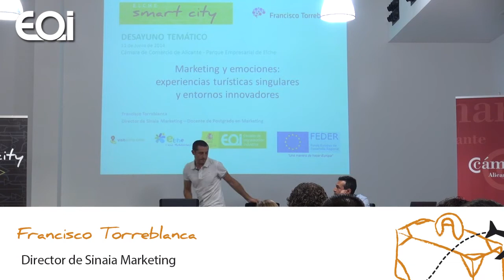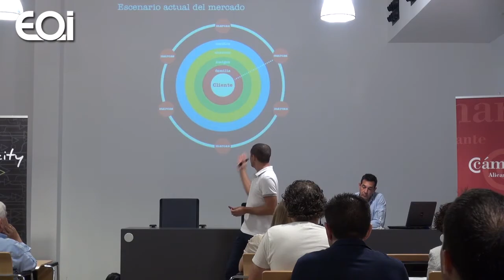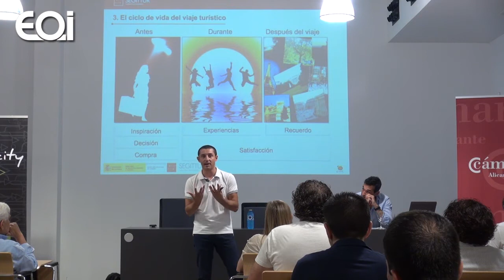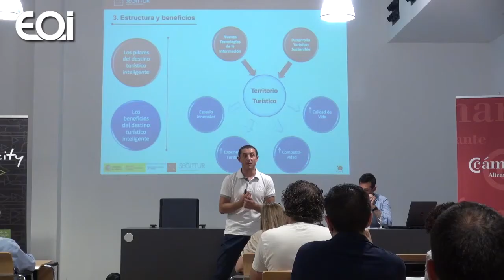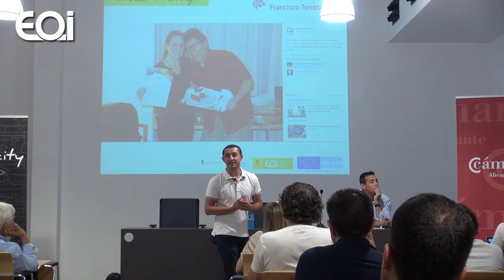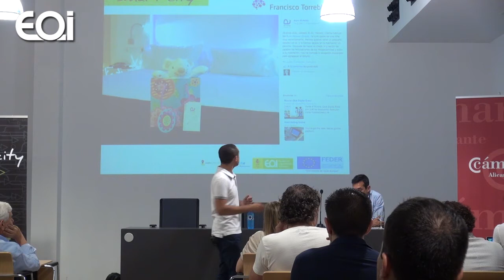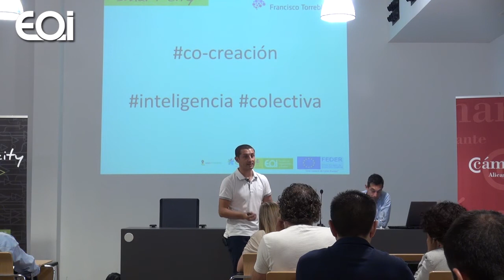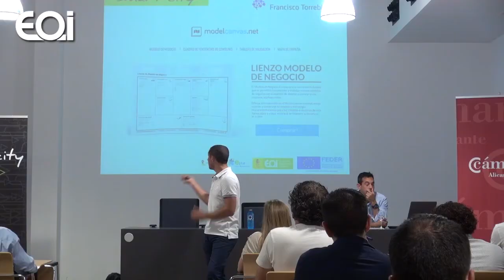El sentimiento de pertenencia de los ciudadanos potencia ciudades y atrae marcas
Con la premisa de que las pymes aprendan a utilizar el marketing emocional para consolidar su oferta y generar oportunidades de negocio se organizó en la sede de la Cámara de Comercio en Elche Parque Empresarial la conferencia "Marketing y emociones: experiencias turísticas singulares y entornos innovadores". Un evento que se engloba en Elche Smart City, proyecto que nace de la colaboración entre la Escuela de Organización Industrial -- EOI Mediterráneo y Visitelche, y financiado con fondos FEDER de la Unión Europea. Se pretende así favorecer la implantación y desarrollo de propuestas de I+D+i entre las pymes de Elche, especialmente las vinculadas con el sector turístico e industrial, como ha explicado en la presentación Joaquín Sánchez Chillón, socio de Sánchez Chillón Asociados-Consultores.

Francisco Torreblanca, Master en Dirección Comercial y Marketing por la Fundesem Business School y docente de la Universidad Politécnica de Valencia.